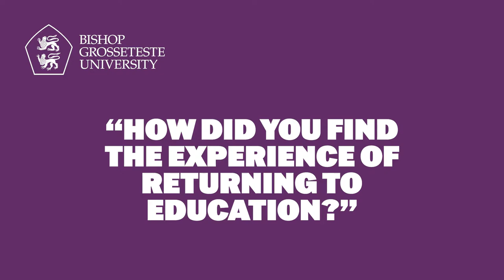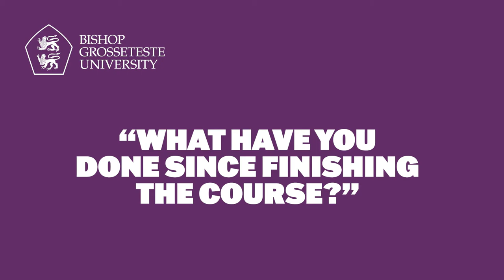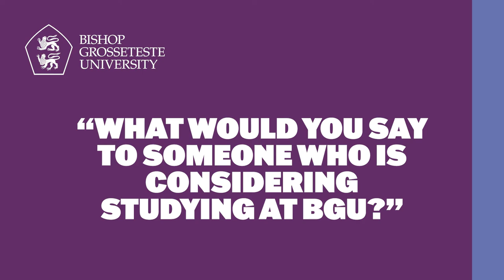Case Study - BA English Literature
Hear from Judith about her experience on the BA English Literature course.